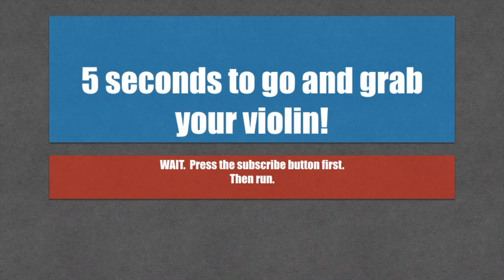The Two Roses by Bela Bartok | piano accompaniment - bpm 104 | Trinity violin grade 1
Built in delay so you have time to pick up your violin.

Bluetooth speaker (makes playing along SO much easier)
Best beginner strings - always have spares!
Best advanced strings
Favourite rosin
Recommended shoulder rest
Music stand